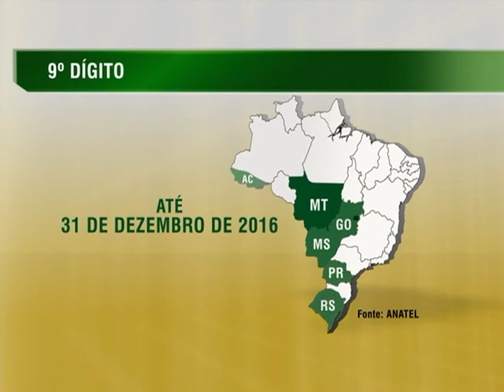Telefones móveis terão nove dígitos no Amapá, Amazonas, Maranhão, Pará e Roraima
NBR NOTÍCIAS - 30.10.14: A partir deste domingo (2), os telefones celulares do Amazonas, Amapá, Maranhão, Pará e Roraima terão um dígito a mais. No momento da discagem, o nono dígito deverá ser acrescentado por todos os usuários que liguem para telefones móveis desses estados, independentemente do local de origem da chamada. Segundo a Anatel, a medida é para ampliar a oferta de linhas de celulares, como já aconteceu em outros três estados brasileiros (SP, RJ e ES). Por um tempo determinado, as ligações discadas com oito dígitos ainda serão completadas, para adaptação das redes e dos usuários.